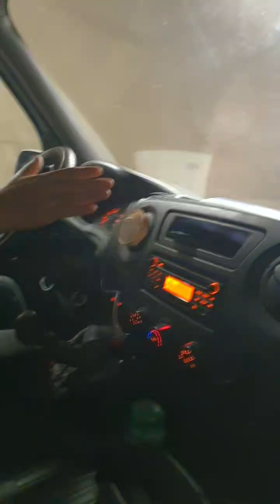İsviçre yolarda 1